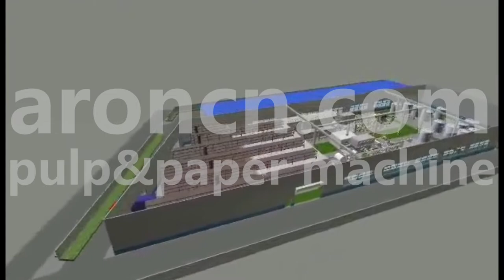We provide 3d layout design service for a new tissue paper mill.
ARONCN Pulp & Paper Machine
I am Pulp and Paper Machine Manufacturer supplying the pulp, paper and tissue manufacturing Line!
This video is ARON crescent former tissue machine for the tissue paper mill.
Our High Speed Crescent Former Tissue Paper Machines Speed is50-160t/d 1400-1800m/min, Width is 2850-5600mm, basis weight is 10.5-45gsm for Soft and Hard Tissue Paper.
At the same time,we also provide the whole process services such as drawing design, installation, commissioning, startup, maintenance, spare parts, transformation, upgrade,training, operation, automation instruments engineering, etc.
We supply the pulp, paper and tissue manufacturing Line, including Stock preparation line, pulp equipment,approach flow system,Crescent Former Tissue Machine and slitting rewinder. Besides, we provide the whole services!
Pulp line :conveyor,pulper,pump,agitator,cleaner,Refiner,Pressure Screen,Vibrating screen,etc.
Including Grinding and Metalizing Yankee dryer,Steel Yankee Drying Cylinder installation,Yankee Dryer Design and Construction
TAD Dryer,Through Air Dryer,TAD cylinder for structured tissue,textured tissue and high-bulk softer TAD Paper Towel Tissue
Professional Tissue Paper Products Processing Machine Manufacturer in China, Yankee dryer,Steel Yankee Drying Cylinder installation,Yankee Dryer Design and Construction,Beating chrome in Yankee metallizing
2850mm/1500mpm CRESCENT FORMER TISSUE MACHINE BY SHANDONG
Crescent Former Tissue Machine Tissue Making Machine Tissue Mill
We provide solution of tissue paper making, supply tissue mill equipment.
Paper Mill Equipment Solution
High Speed Crescent Former Tissue Machine
Economy Crescent Former Tissue Machine by Shandong ,Start UP & Commissioning
Quality tissue machine service
tissue paper machine solution
approach flow system
Fan pump
Internal flow pressure screen
Vibrating flat screen
Centrifugal water pump
Feed pulp pump
SILO,white water tank
STEAM & CONDENSATION SYSTEM, gas burner system
Multi-disc white water & fiber recycling machine,Multi-disc filter
Air flotation white water fiber recycling machine
white water filter
Crepe doctors,cleaning doctors
CONVEYOR
PULPER
AGITATOR for dump chest
HD CLEANER
double disk REFINER
VACUUM PUMP
Roots blower
Turbofan
tissue paper machine engineering
High bulk tissue
Natural color tissue paper
High Loose thickness tissue
High strength tissue paper
For NBKP,LBKP,APMP,CTMP,Bagasse pulp,Bamboo pulp,Wheat straw pulp,Reed pulp...
paper manufacturing equipment
Waste paper OCC pulp preparation system
Bagasse pulp ,small toilet paper machine
High quality pulp pool chest for pulping
Pulping machinery, suction roll shells, roll products
Pulp and paper process flow
Stock preparation line,board machine
Approach system
Stock preparation system
Pulp Flow System
dump chest, pulper
machine chest, SILO
ARON tissue paper machine line for wood virgin pulp , for white waste paper Recycled pulp, in waste paper recycling and for NBKP,LBKP,APMP,CTMP,Bagasse pulp,Bamboo pulp,Wheat straw pulp,Reed pulp...